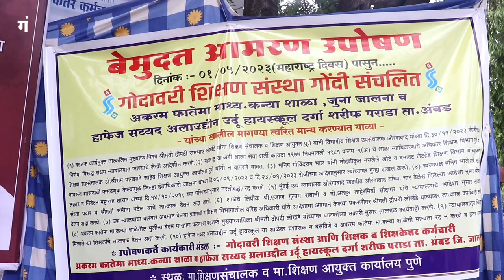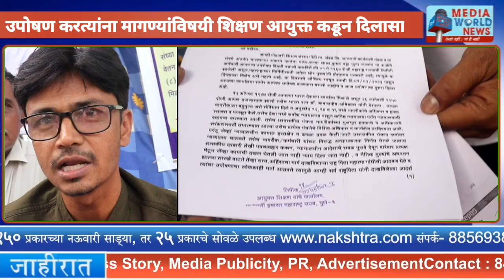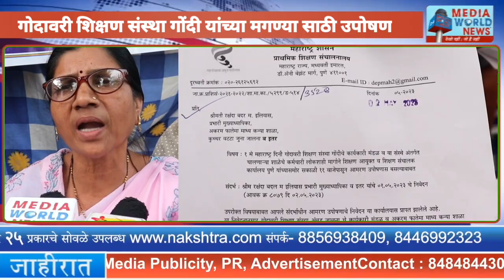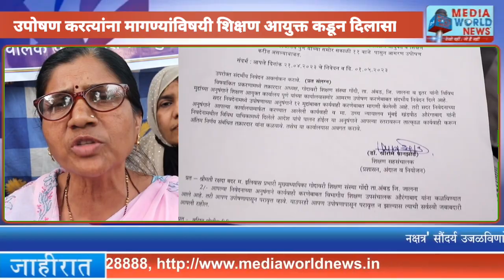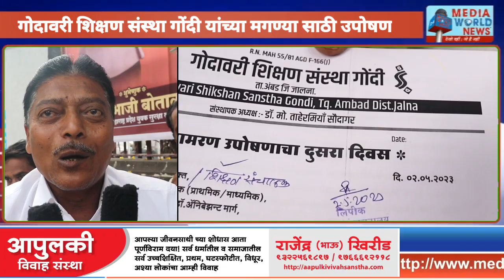गोदावरी शिक्षण संस्था गोंदी यांच्या मगण्या साठी उपोषण | शिक्षण आयुक्तांकडून दिलासा